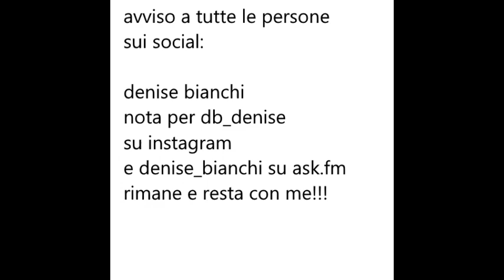denise_bianchi rimane la mia vita!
non ti ho avvertito che ero offline per 3 mesi dal 24/11/2022... rimani te, la mia vita sta con te!!! sei l'unica che mi capisci!!!